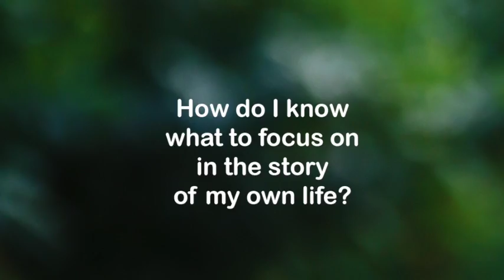Richard Glover - choosing a focus for your life story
Author Richard Glover on how finding the right focus in the details of your life can help reveal a bigger story.